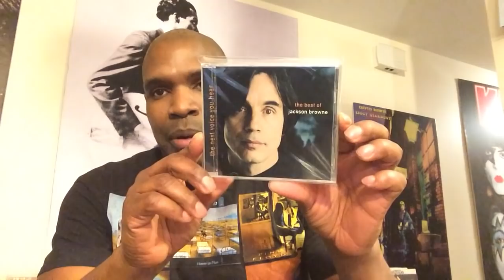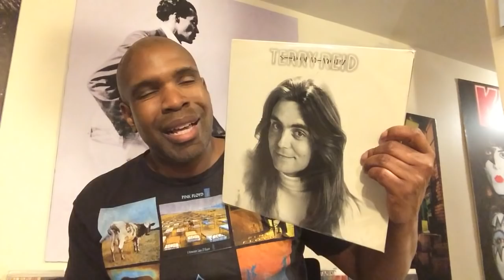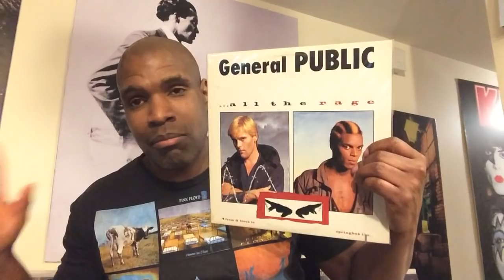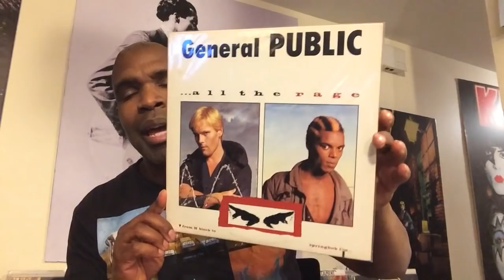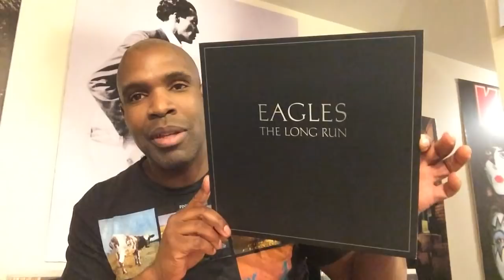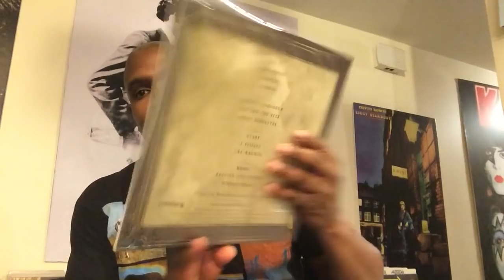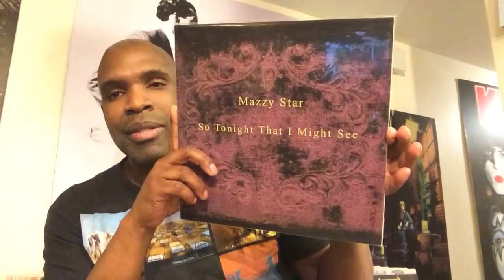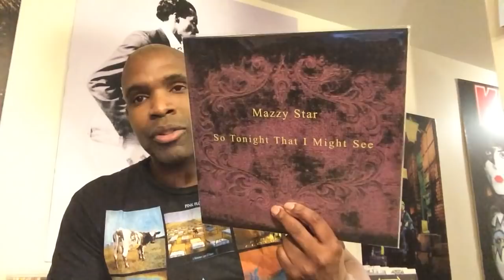Gimmie 10 Thread: Meet Me At The Movies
Forgive me for a couple of misspeaks lol.